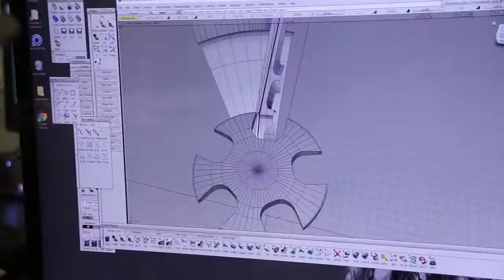3D Printing Transforming Wheel Manufacturing Business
Discover how wheel manufacturing business transforming with EnvisionTEC’s 3D printing solutions.

Want to know more? Get in touch with Engineering Technique – an authorized EnvisionTEC 3D Printers distributor in India